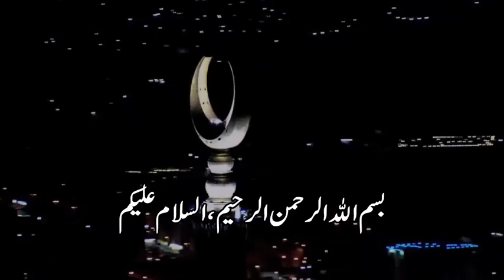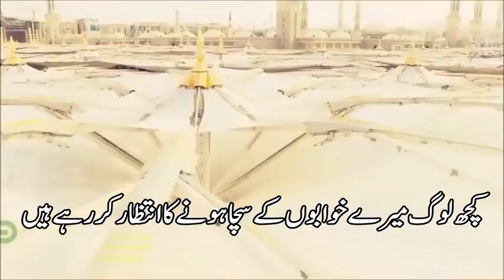Huzoor s a w ki Basharatain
"Teesri Jang e Azeem" Jang "World War 3" WWIII Pakistan India Russia USA Israel ISI "Arab Countries" Palestine "Pakistan vs India" RAW "Ghazwa Hind" "Ghazwa e Hind" "Hindustan vs Pakistan" "Pakistan Army" "Indian Army" "Kale Jangi Jahaz" "1971 war" "विश्व युद्ध 3" Bharat "WW3 Documentary" Dajjal "Imam Mahdi" Bangladesh "Kashmir Violence" WW3 "Pakistan India War" "Indo-Pak war" "Russia vs America" "Military Power" "Pakistan Nuclear" "Indian Nuclear" "Saudi Arabia" "Middle East War" "Pak Foj" Fauj